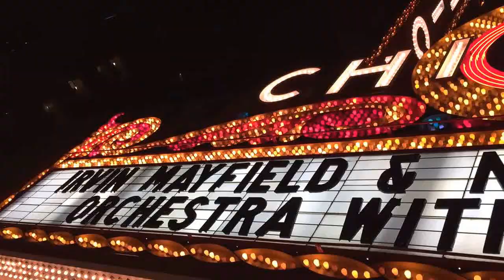Irvin mayfield and NOJO @ Chicago theater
Best show I've seen this year. Irvin mayfield, preservation hall, nojo, Kurt elling, Allen touissant. Phenomenal.